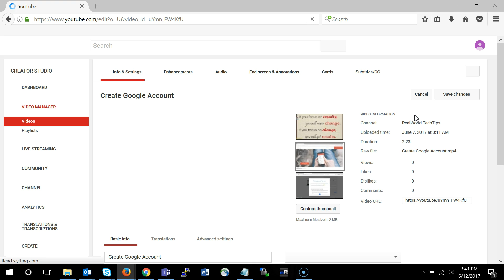Set a YouTube Video to Unlisted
Configure a YouTube video to unlisted